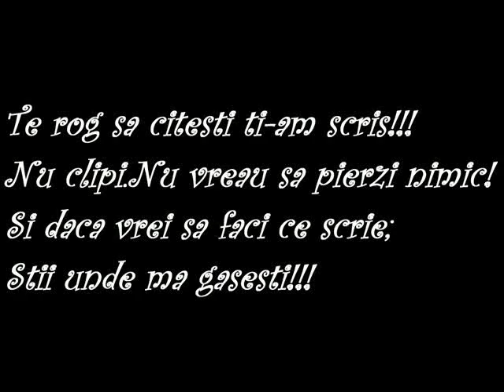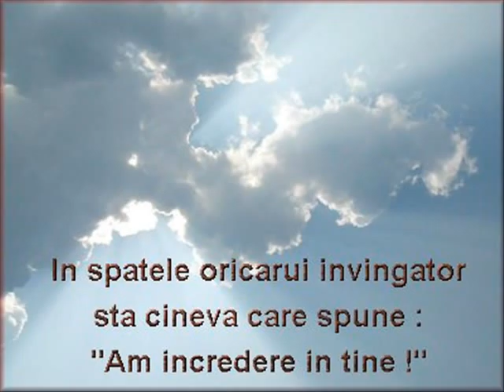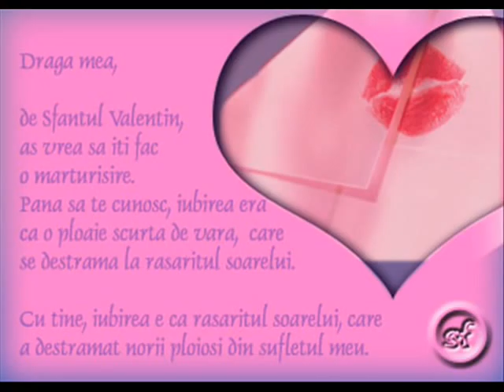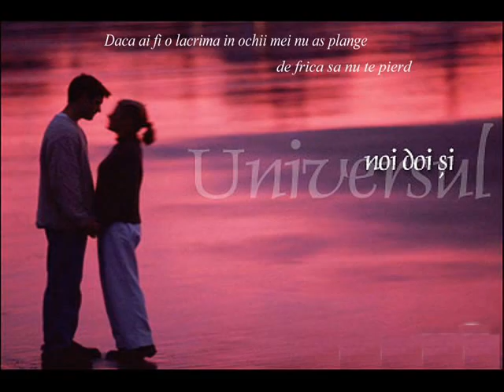pentru fetele cu ochi frumosi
frumos